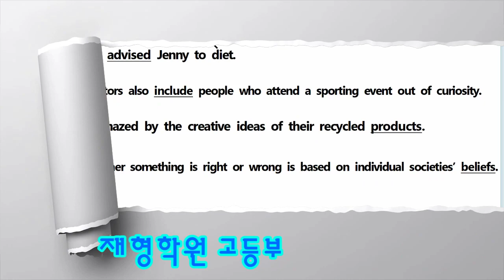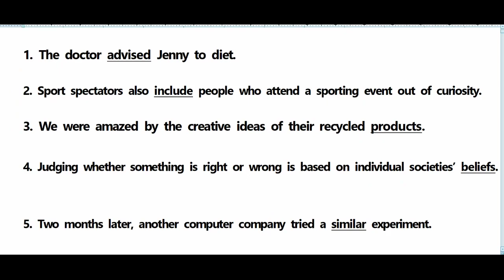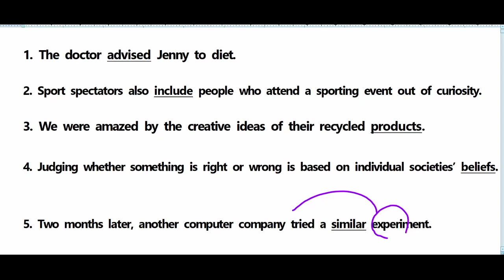워드마스터 basic 1-8번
@sunnykim3757 워드 마스터 고등 베이직 예문